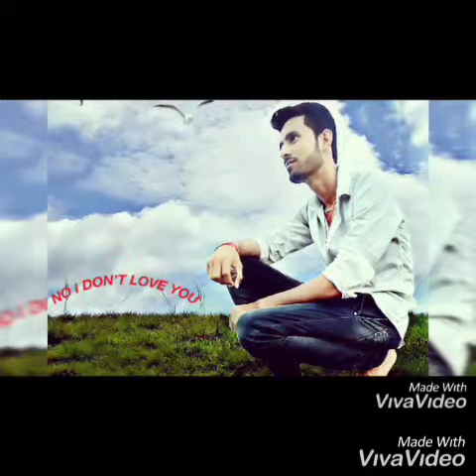My photos album Raja Bundela(2)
Jay shari ram